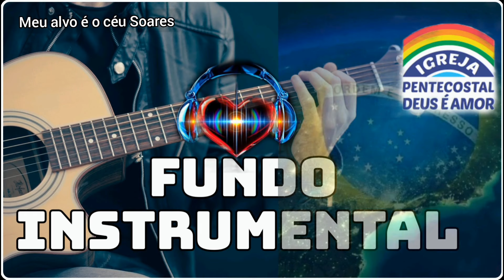MELHORES FUNDOS INSTRUMENTAL IPDA 2021 PARA ORAR (VIDA E PODER/ VEM ME AJUDAR)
Seja um abençoador desse canal : Pix banco inter CPF:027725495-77 íris Souza Soares
Conta caixa: 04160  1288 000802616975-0  íris Souza Soares
Melhores instrumental de 2021 para orar e sentir a presença de Deus,o instrumental vida e poder com ereni Miranda e vem me ajudar com a cantora Léia Miranda...